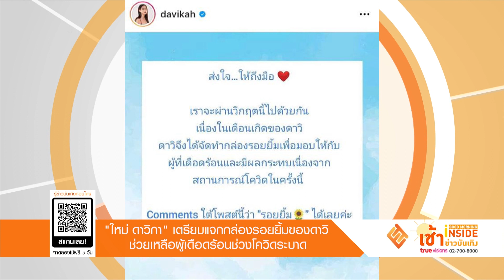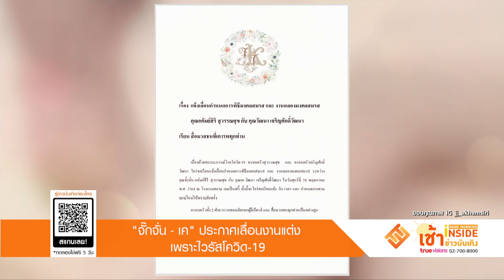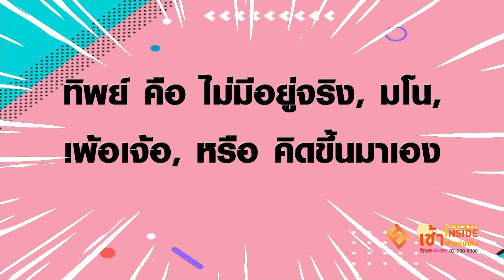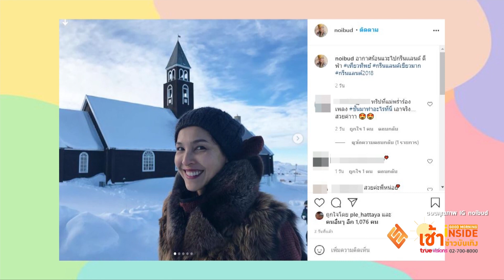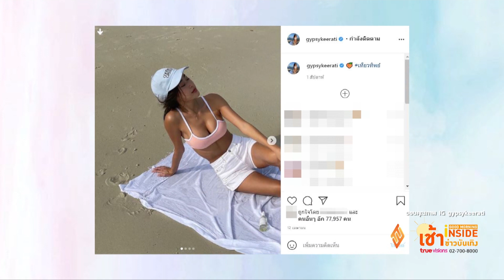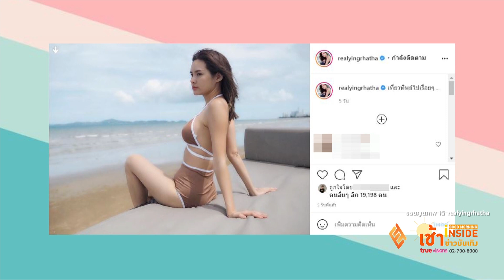Good Morning Inside เช้าข่าวบันเทิง | 04-05-64 | “ไบร์ท วชิรวิชญ์” ซื้อของขวัญวันเกิดให้คุณแม่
Good Morning Inside_04-05-64